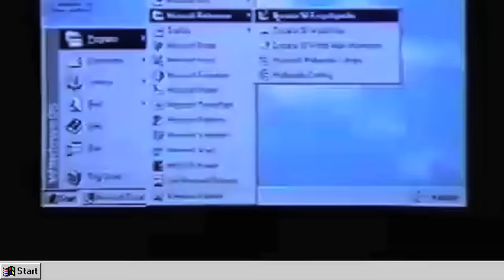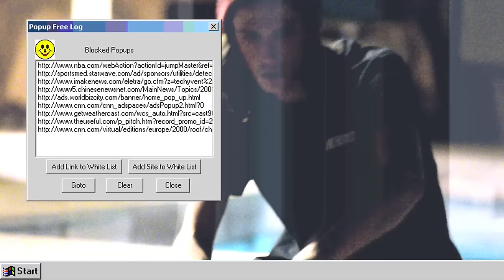Bones - Windows95 (Official Video)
Shot By Jeff Frutski
Produced By Contact Lens

Message From Jefferey Frutski

"Put It On Full Scrim"